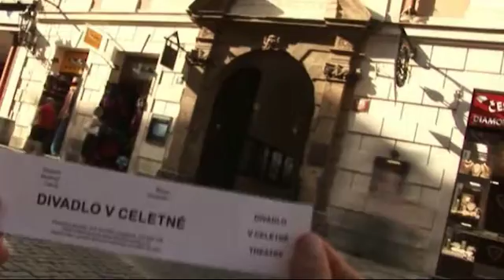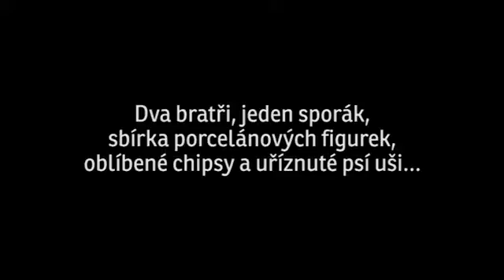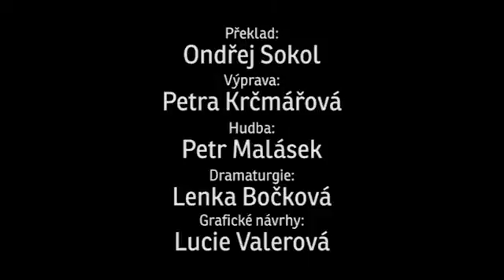Osiřelý západ - Divadelní spolek Kašpar - divadlo v Celetné